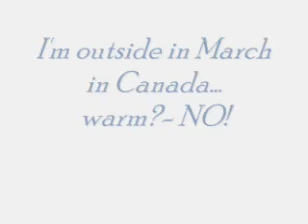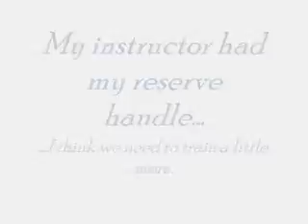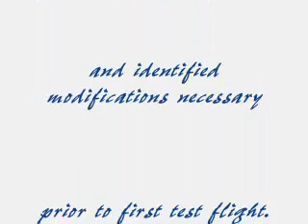Adaptive skydiving_Harness test Take 1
The Adaptive FreeFly pants were tested in the harness for the first time.  That video will be a bit more informational. This is the parts where we were playing around.  Although unlike the road rash -the bruises apparently I'm not supposed to get used to, so there is the benefit of hanging from a well fitting harness to consider.